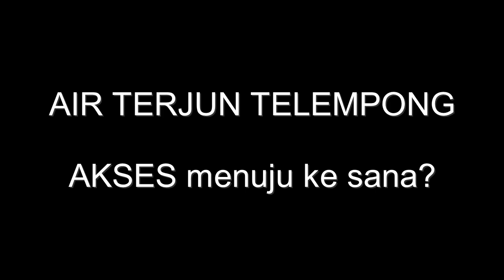Trip Ke Air Terjun Telempong Situbondo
Air Terjun TELEMPONG terletak di Kecamatan BANYUGLUGUR, Kabupaten SITUBONDO, Jawa Timur.

Akses menuju lokasi tidak sulit. Kalau Anda melewati jalan PANTURA, sesudah melewati PAITON maka sudah dekat, sebelum SPBU Utama Raya belok ke kanan. Kalau dari arah Timur, maka sesudah SPBU Utama Raya, sebelah sekolah ada jalan, maka di situlah jalannya. Dari jalan besar pantai utara ini sampai ke pemberhentian/parkir kalau memakai mobil memakan waktu sekitar 15-20 menit. Dari tempat parkir mobil menuju lokasi, kalau kita berjalan terus, memakan waktu sekitar 20-25 menit (tergantung kecepatan berjalan).
Air terjun ini sendiri sungguh indah. Jalan menuju ke lokasi sudah dibangun oleh pihak pemerintah sehingga wisatawan tidak akan mengalami kesulitan.

Sebuah spot yang pantas untuk direkomendasikan.
Semoga video ini bermanfaat sekaligus menghibur.

Salam hangat
LH Susanto